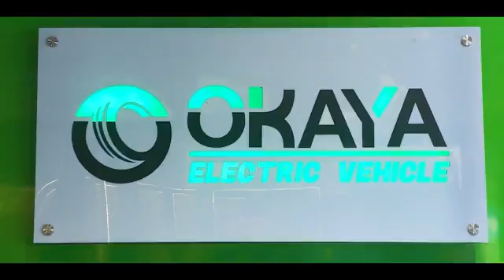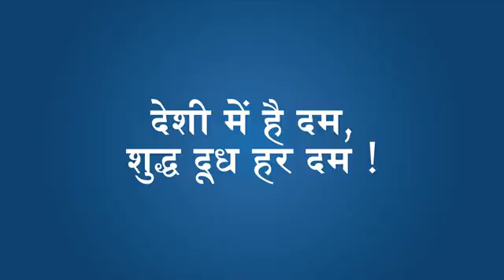স্কুলে মোবাইল নিয়ে প্রবেশে নিষেধাজ্ঞা !